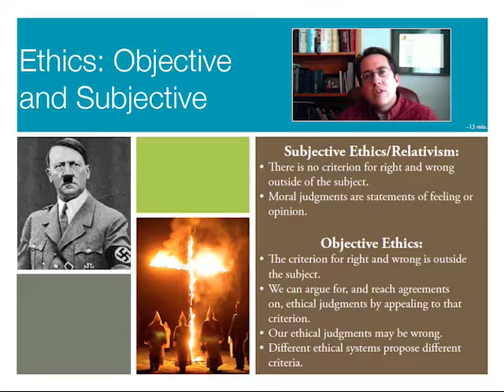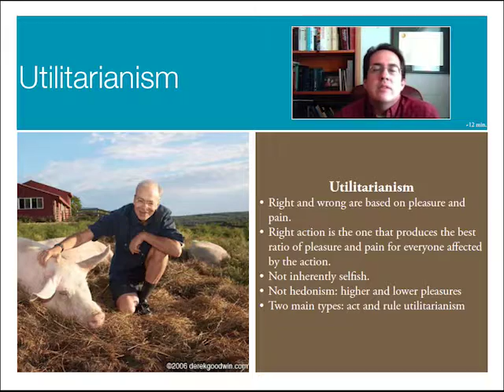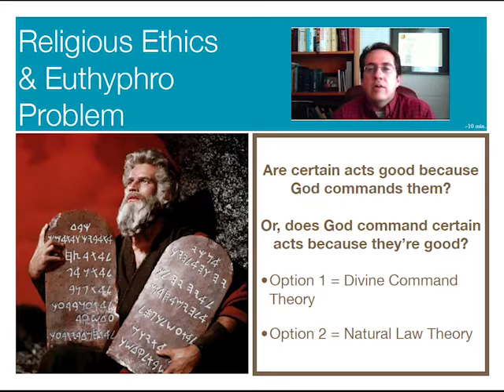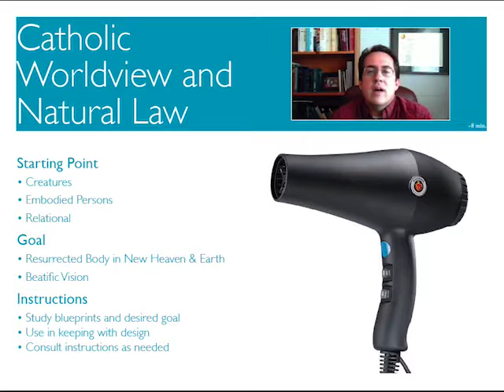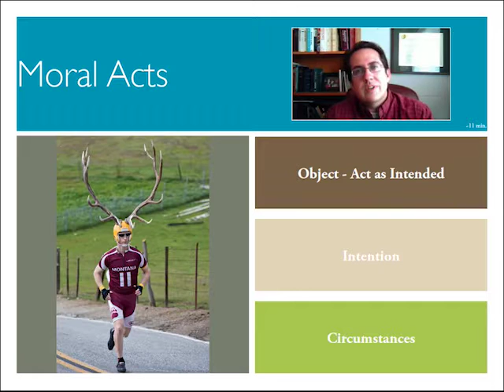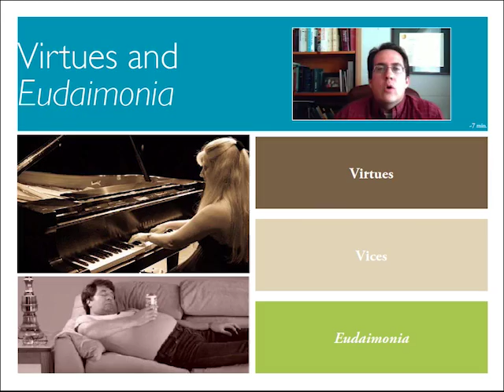QFM Module 3